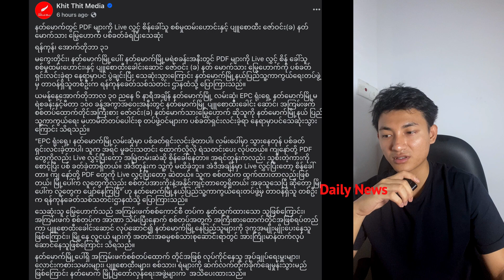[1.11.2024] မနက်ခင်း နောက်ဆုံးရ သတင်းထူး သတင်ကောင်း 🚨